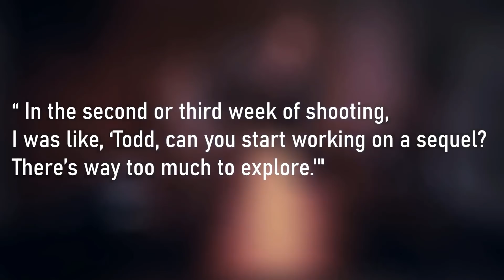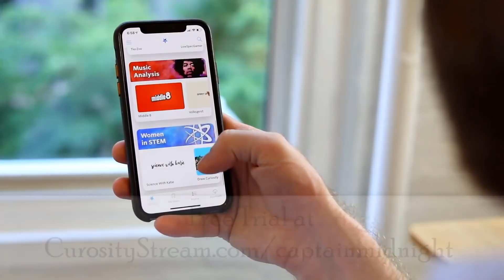Where to Take JOKER 2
It looks like Joker 2 is almost definitely happening. In this video I talk about the future of Joaquin Phoenix's Arthur, as well as what it could mean for the rest of DC's line-up.